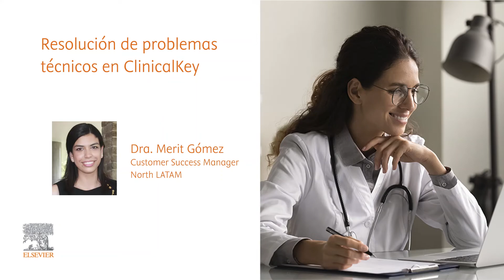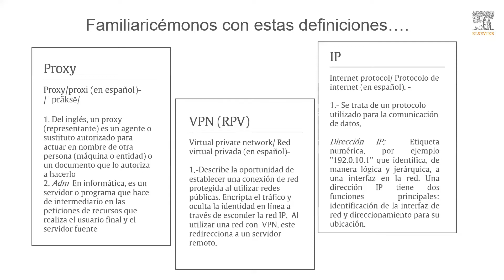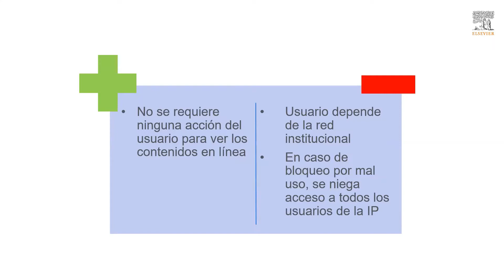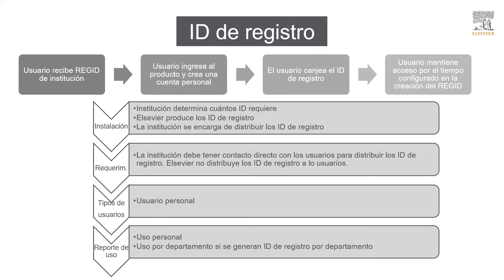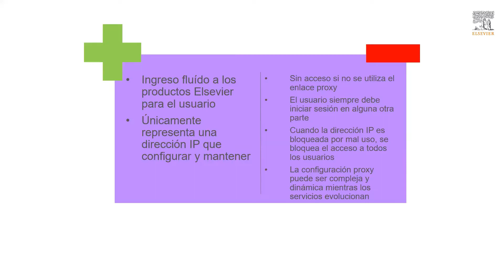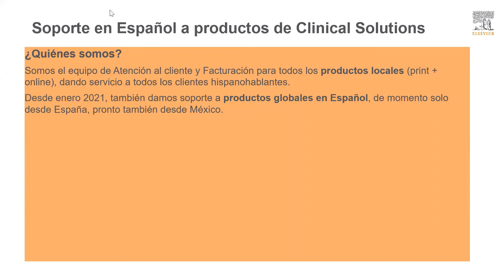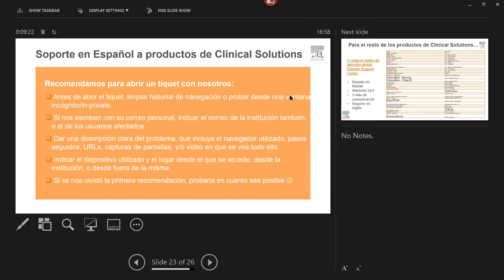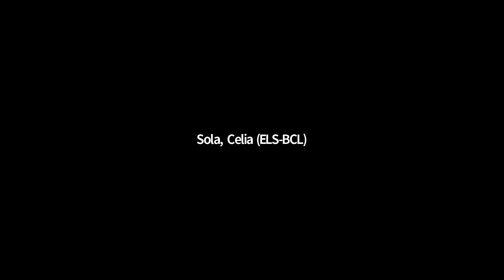Resolución de problemas técnicos en ClinicalKey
Revisamos los métodos de acceso a ClinicalKey, problemas más frecuentes, cómo solucionarlos y cómo solicitar ayuda al equipo de Elsevier